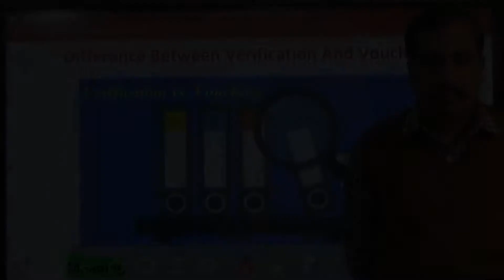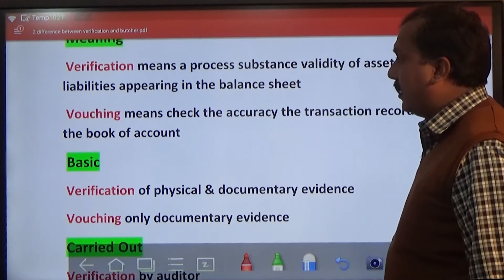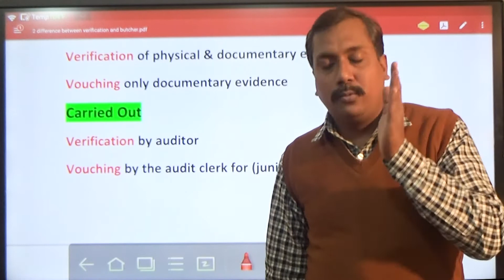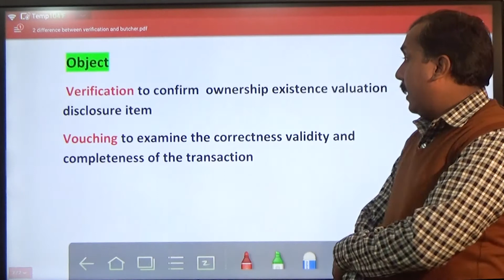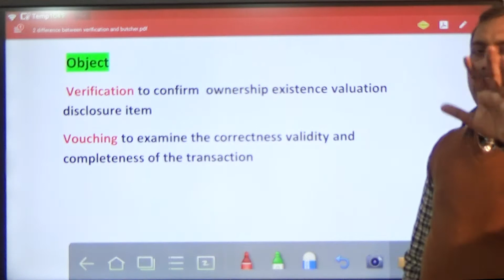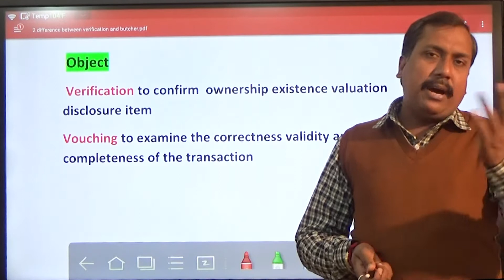Difference Between Verification & Vouching II LECTURE - 33 II By Bishal Singh